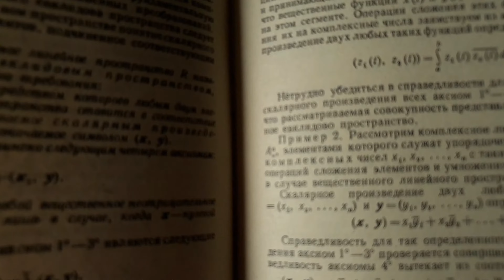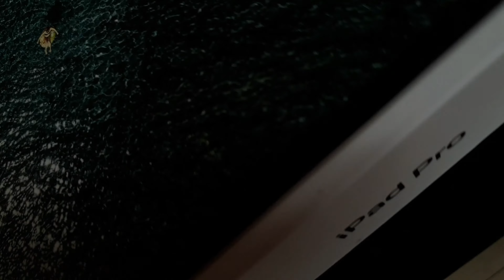Как Снять Кино на Samsung Galaxy S10 🎬 | 4K 60fps Гайд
Today I want to show you my home.  I decided to shoot something interesting for you, so I decided to take my Samsung galaxy S10 and shoot this video.  In this video I practice my skills in video shooting and video editing.  I hope you find it interesting and like my video.